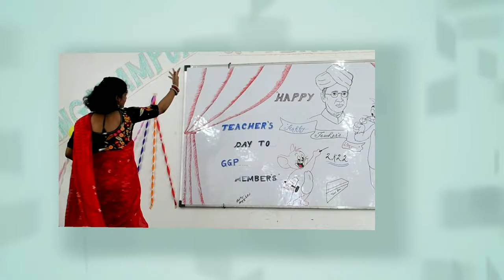Gangarampur College||Gangarampur Government Polytechnic.Teacher day function 2022 Watch First🤩🤩🤡🤘✌️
SOME OF TEACHER DAY SPEECH

Every year 5th of September, we celebrate Teachers Day. It is a day filled with lots of excitement, joy and happiness as students are eagerly looking forward to tell their teachers how and why are they special to them. It is my honour to to talk about our dear teachers on this wonderful occasion.

As Dr Abdul Kalam would have said,'I believe there is no other profession in the world that is more important to society than that of a teacher.'

We celebrate Teachers' day on 5th of September every year in India. September 5th is marked by the birth anniversary of Dr. Sarvepalli Radhakrishnan and the Teachers' day is celebrated in commemoration of his birthday. Along with being a succesful leader in the form of the President of the Country, Dr. Sarvepalli Radhakrishnan was great scholar and an excellent teacher.

Students across the country celebrate this day to pay respect and thank their teachers. Teachers are the back bone of our society. They spear head change by shaping and building students' personality and make them ideal citizens of the country.

As one looks at the great impact on the growth, development and well being of the students and nation, one must agree that teaching is a noble profession.

There is a saying that teachers are greater than the parents. Parents give birth to a child whereas teachers mould that child's personality and provide a bright future. Apart from academics, teachers stand by us at every step to guide, motivate and inspire to become better human.

They are the source of knowledge and wisdom. From them leads the ideas and thougts, that one day each one of use will use to provide back into this society. I would like to extend my gratitude to every teacher for selffless service and dynamic support.We are always grateful to you.

Teachers are the building blocks of our lives. They act as second mothers to all students. On this August occassion, on behalf of all the students, I would like to thank you teachers for moulding us into worthy people to face the world boldly. Teacher's day is celebrated in commemoration of the great leader Dr Sarvapalli Radhakrishnan. He was the President of India in the tenure between 1962 to 1967. He was a scholar and a firm believer of education such that his birth anniversary came to be celebrated as teacher's day.

As students, we have been some times tough to handle. But your individual attention has helped us learn from our mistakes and grow. I take the opportunity to mention on teacher's day, how much all of you mean to us. I take this stage to confess that we may all not be in your good books. But this is the best day for all of us to express how much we love you as students. Thank you teachers for being with us as we grow. We will definitely make you proud in the years to come!